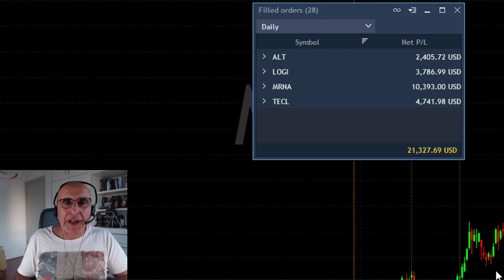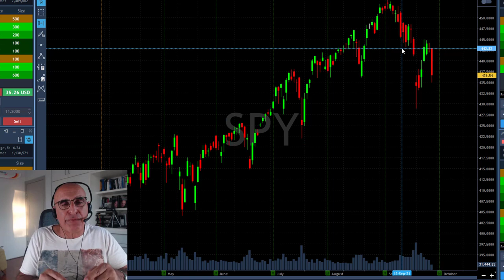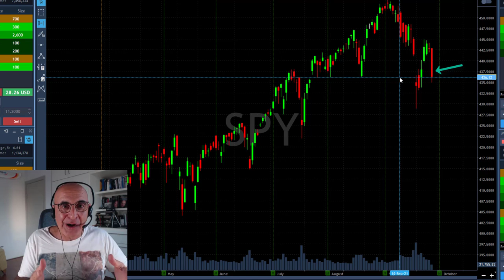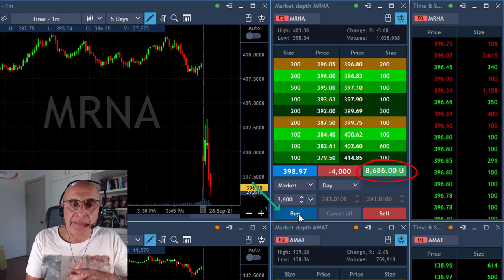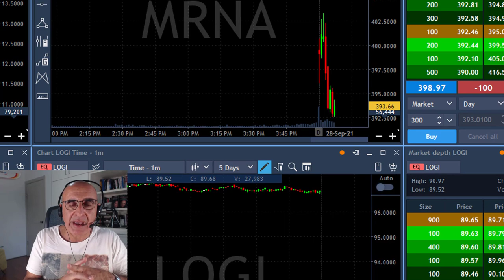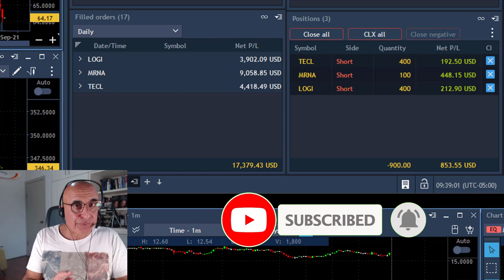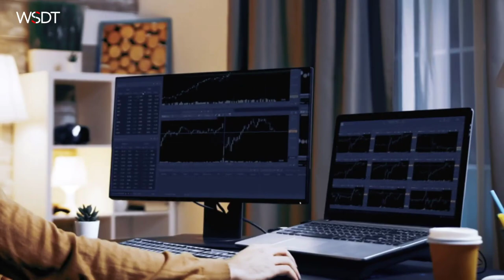+$17,000 IN 8 MINUTES + STOCK MARKET ANALYSIS!!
Live Day Trading Stocks - Earning +$17,000 in 8 minutes trading LOGI, MRNA and TECL. Meir Barak live trading on September 28th 2021. Stock market analysis...

Huge Discounts! Join Tradenet's “Intro” Package For Just $333
For a Limited Time, Receive a Special Session with Meir Barak!